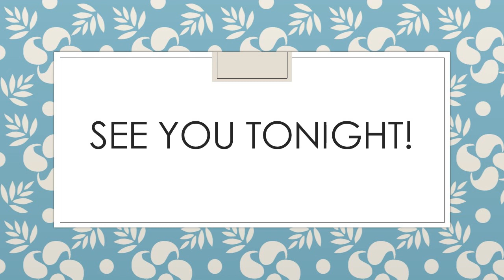Trailer for Wednesday's Bedtime Story